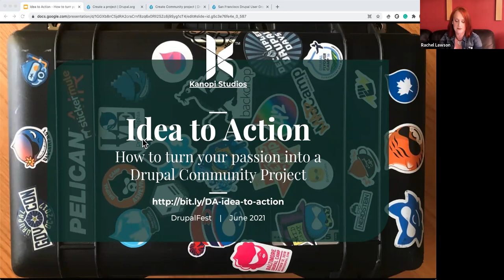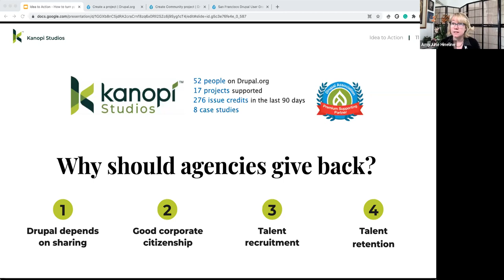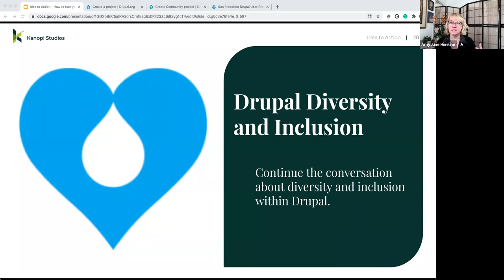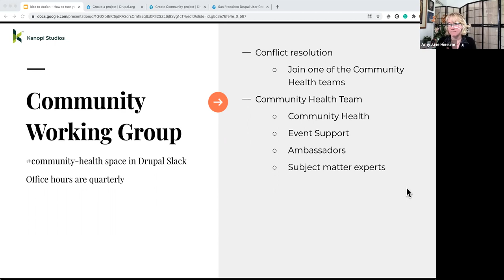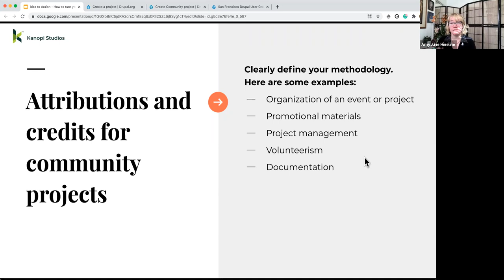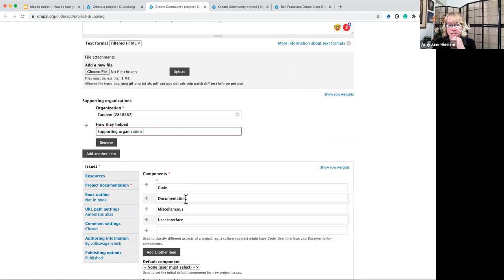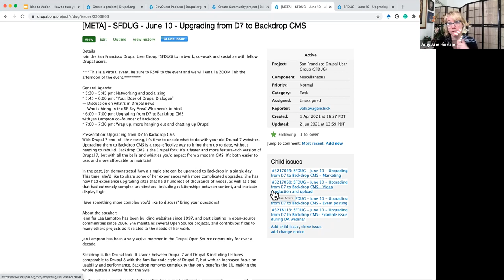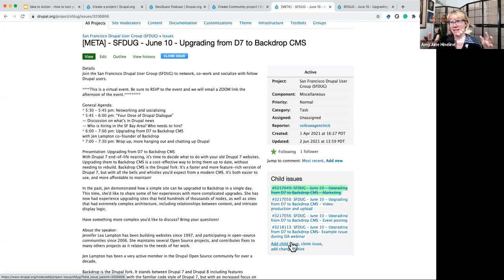Idea to Action - How to turn your passion into a Drupal Community Project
Presented by AmyJuneHineline of Kanopi and Rachel Lawson of the Drupal Association.

This presentation from June of 2021 is an excellent primer on ways to contribute to the Drupal project, and especially non-code contribution opportunities.